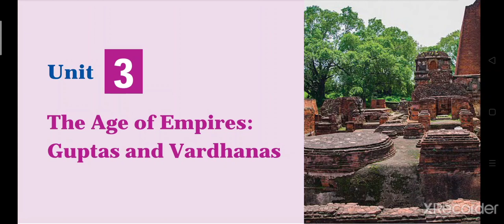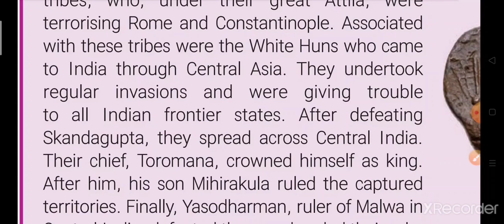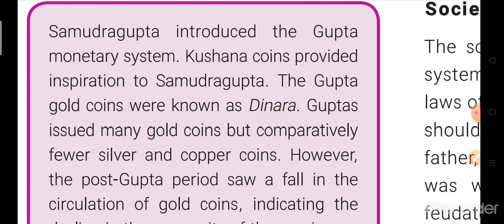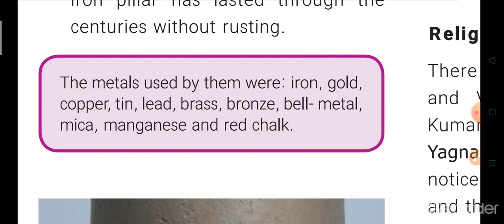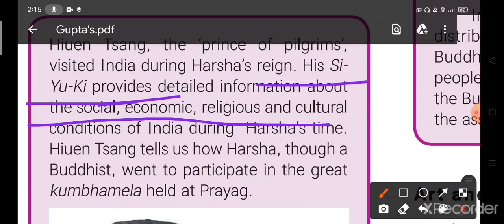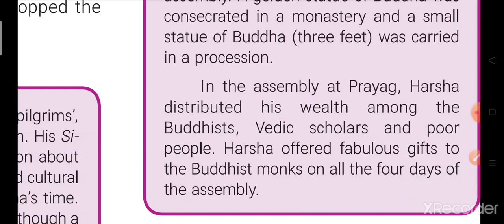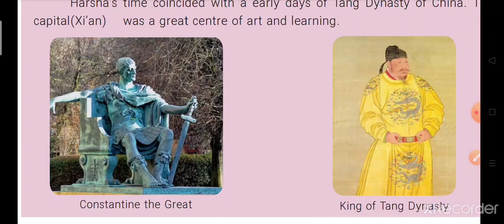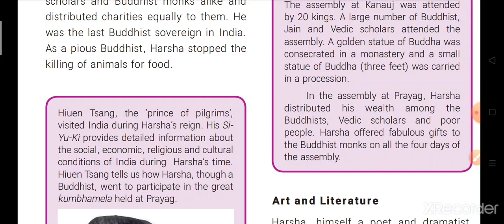THE GUPTAS-PART 2 | 6TH BOOK IMPORTANT BOXES | FUNNY SHORTCUTS | TNPSC GROUP 1,2/2A,4 | Mrs.PARVATHY